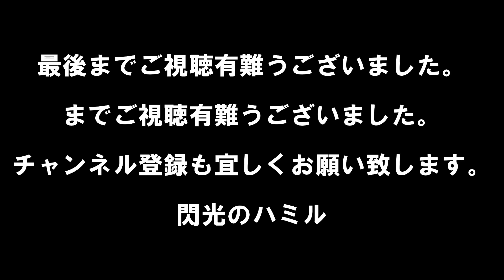【妖艶】東京オートサロン2023 コンパニオン【美女】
2023 Tokyo Auto Salon

いつも動画をご視聴頂き有難うございます。
今回は2023年1月13日から15日に千葉県の幕張メッセにて開催されました東京オートサロン2023の様子をご紹介します。

東京オートサロンは、日本のカスタムカー文化を国内外に発信するためにスタートしたイベントで、世界最大級の自動車の祭典として多くのファンが最新のカスタムカーを楽しむために集います。

会場の様子をいくつかの動画に分けてご紹介しますので、よろしくお願いいたします。

2023 Tokyo Auto Salon

This time we would like to introduce Tokyo Auto Salon 2023, which was held at Makuhari Messe in Chiba Prefecture from January 13 to 15, 2023.

Tokyo Auto Salon is an event started to promote Japanese custom car culture both in Japan and abroad. As one of the world's largest automotive festivals, many fans gather to enjoy the latest custom cars.

Please take a look at some videos of the event.